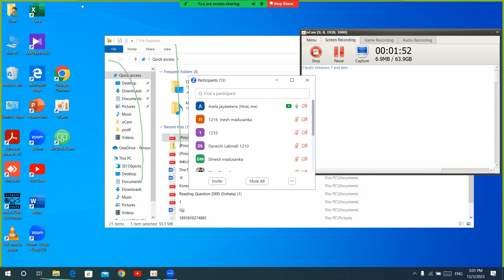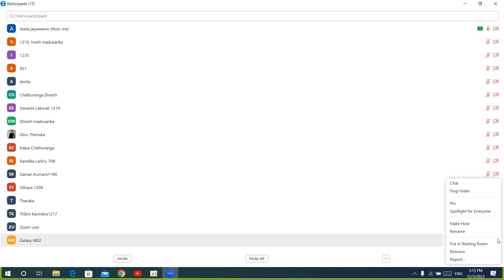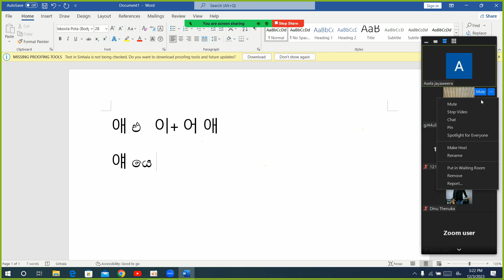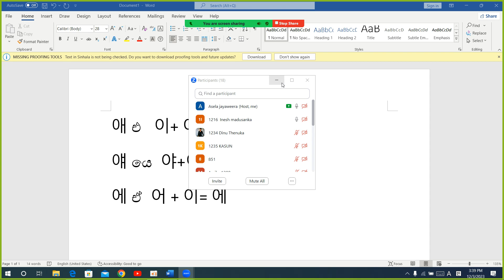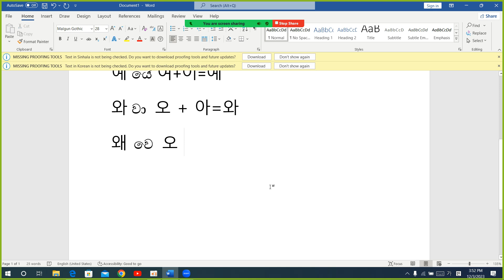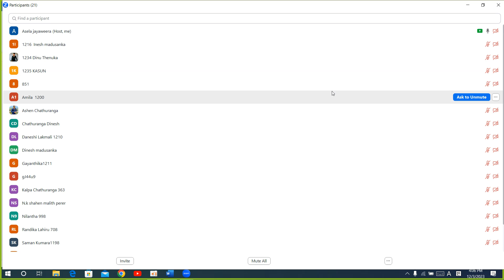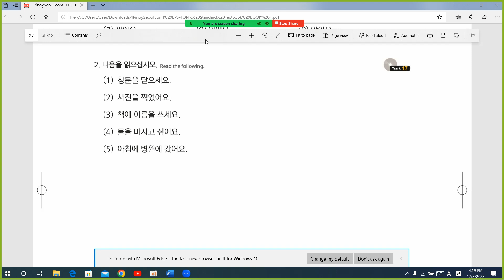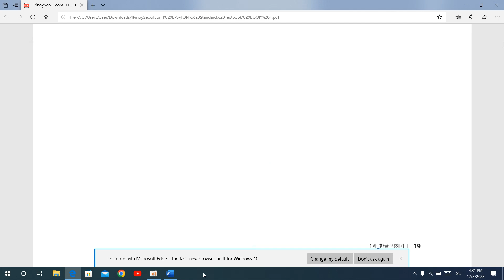දිත්ව ස්වර 11// පලමුවන පාඩම කොරියානු භාෂා විභාගය සඳහා Korean exam eps topik sinhala book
Korean exam eps topik sinhala book Korean job visa apply go to Korea